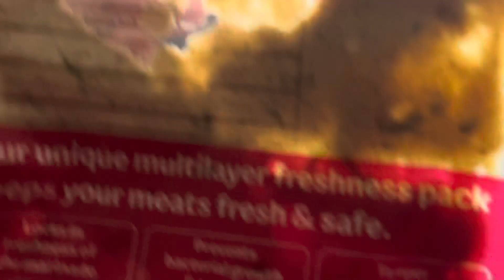Vlog ke liye barish ka hi intezar karti rahi finally aaj barish ho gai aur mera vlog bhi ban gaya 😅